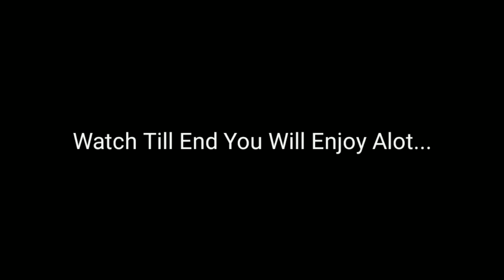8 Ball Pool - i Made 500M To 1 Billion Coins On My Subscriber Account | Faizan Bacha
NCS

Press Bell icon ✔
Your Awesome